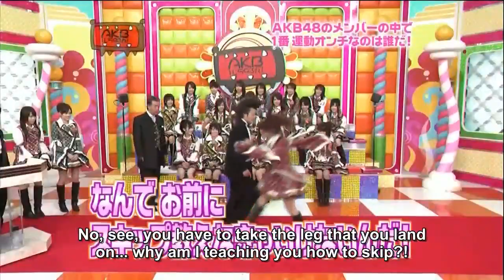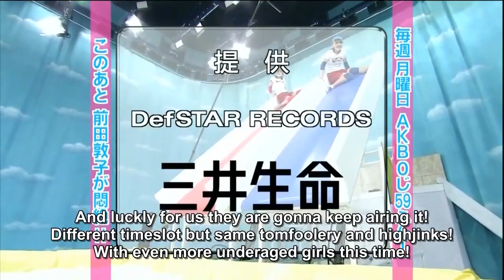AKB 1ji 59fun | Episode 10 [English sub]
Aired in: March 27, 2008

The episode begins with the AKB48 Award Show segment and then moves on to the game segment Undou Onchi Janaimon! Takadasan ga Ko~ronda!!. The episode ends with a news announcement that the title of the show will change to AKB 0ji 59fun!

Ending song: 桜の花びらたち2008 (Sakura no Hanabiratachi 2008) (The Sakura Petals 2008)